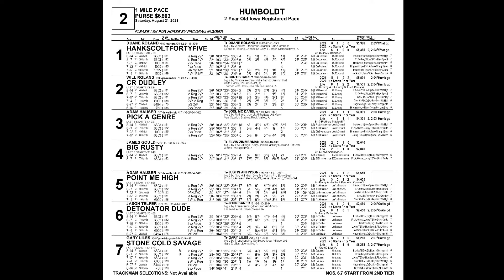Humboldt 8 21 21 Race Two